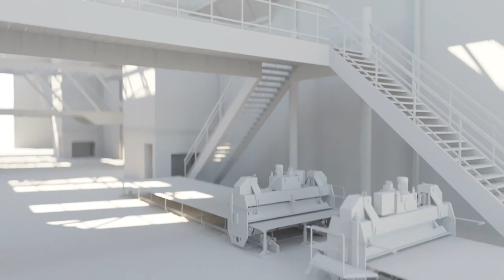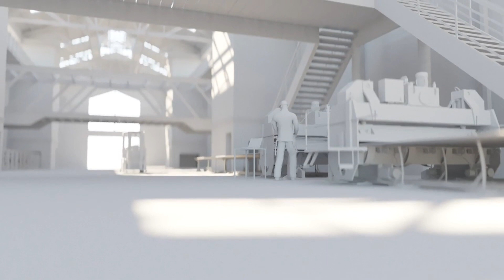IFS IOT Applications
Discover how IFS is applying Internet of Things to make businesses and organisations runs with better efficiency.